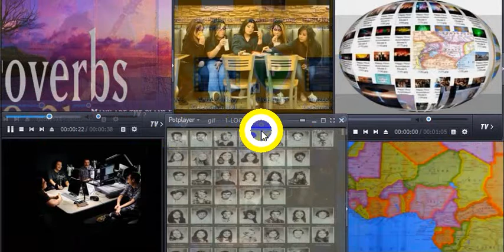Written by Steven V Schofer and Curt Phillips and is Antzee Sold his interest out? Reg @ Steven V Schofer aka Steven Van Arroyo who by saying registered copyright song words and music copyright claimant and author the Yamaha Int in so stipulated performance like well earned and deserved accreditation as well is in good standing in its our own regard for said to be a non profit amateur song compilations these humanitarian based efforts music and words accompaniment are for humanitarian minded insight..

Here at injunction the last thing in any who stipulate far and free away from parasite emulsification of the planets star and suns -cemetery dunder-abuse of flight conveyance saucer modules and assumed identity Soul lard or matrix either stealing or joy riding-and despotism or prejudice for the stipulation being given at that Humanitarian rights and love and survival in here at attention any who pledged otherwise are law breakers in my willful regard to grow a evolve and survive within the means of inseparables got another ideas-? if-applicable WIT phony diagnosis has impunity damages long due-

May a good word and a sound philosophy keep us in place--in the dreams we stipulate live and seek-in Omnipotent Creators lost and sorry to stipulate missing colonies. Selah. Amen-